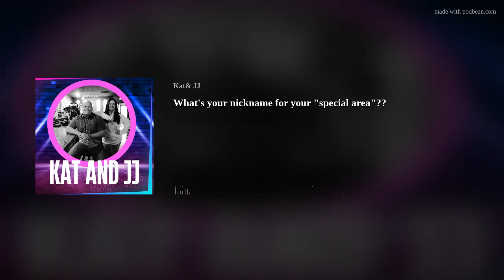What's your nickname for your "special area"??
Private parts nicknames, Psychic Kim and what TV show is constantly running in hell? All over the place today - check it out!!